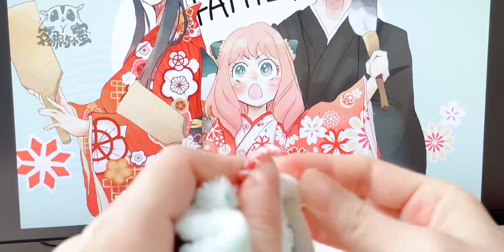蜜袋鼯饲养攻略之如何上手，如何剪指甲赶紧收藏起来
动物观察局,萌宠,必剪创作,蜜袋鼯,动物圈,打卡挑战,动物圈达人创作营,萌宠游乐园,动物观察局·夏日新知手册